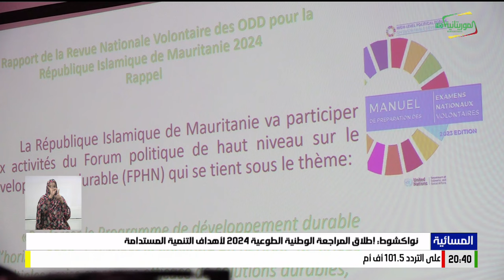المسائية 01-04-2024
قناة الموريتانية